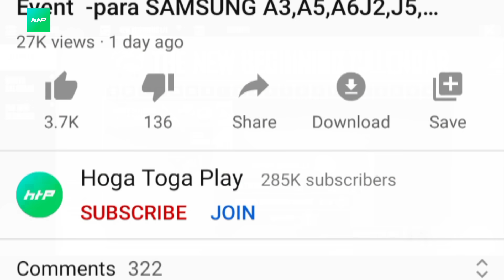Free में ये सभी Reward मिलेगा आपको Today Event in free fire